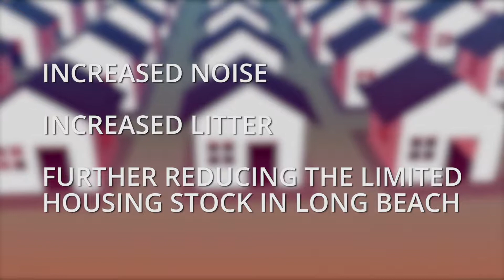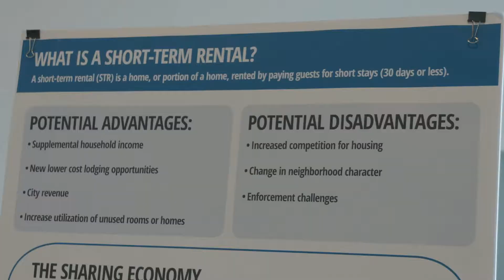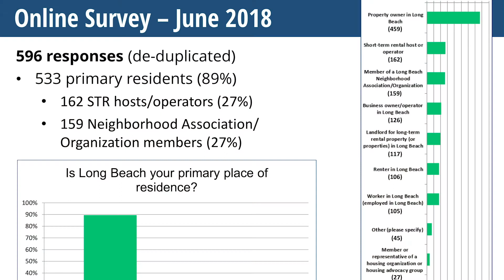iClip - Short-Term Rental Ordinance Community Workshop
Long Beach is the process of developing a proposed short-term rental (STR) ordinance, and the community is encouraged to get involved and provide input on this important effort. If adopted by the City Council, this ordinance will establish a framework for regulating STRs, or vacation rentals, within the City.

During a Short Term Rental Community Workshop held on July 21, 2018 residents and stakeholders saw the findings of input received from the Community Kick-off workshop, held on May 2, 2018.

and attend the Public Review Community Workshop, Wednesday, October 10, 2018, from 6:00 p.m. to 8:00 p.m., at the Expo Arts Center, 4321 Atlantic Ave., Long Beach.